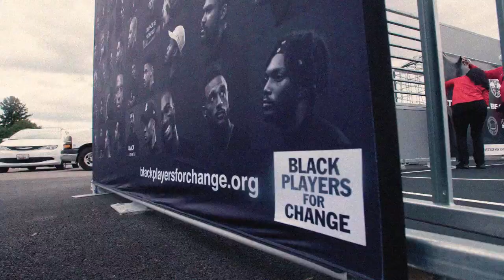Thank You, Kyle Duncan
Best of luck in Belgium, Kyle!